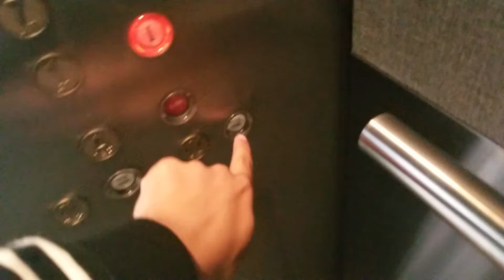1989 Otis Hydraulic Retail/7th Avenue Elevator @ Two Union Square, Seattle WA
As of 2021, this elevator got Kruppy Modded.

Installed 1989